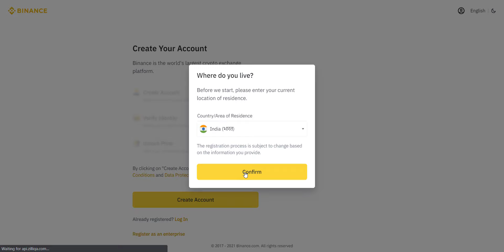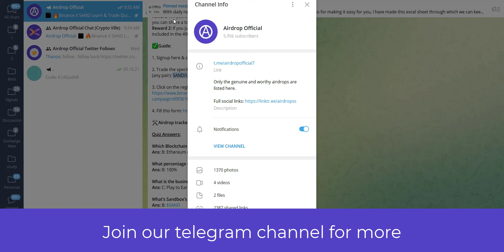Binance X SAND Learn & Trade Quiz with answers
Binance X SAND Learn & Trade Quiz

💰Reward: $100,000 [Total Pool]

Reward 1: If you trade 900 SAND and participate in the quiz then you can share a total pool of 60,000$
Reward 2: If you just trade  3,600 SAND or more, you will be included in the 40000$ pool

✅Guide:

1. Signup here & complete KYC

2. Trade the specified amount of SAND in the spot trading section (any pair): SAND/USDT, SAND/BTC, SAND/BNB

3.

Quiz Answers:

Which Blockchain is Sandbox on?
Ans: B: Ethereum (ERC20)

What percentage of the sale price do creators get?
Ans: B: 100%

What is the business model of the Sandbox?
Ans: C: Play to Earn

What’s Sandbox’s currency?
Ans: B: $SAND

Choose the correct 5 brands that partnered with Sandbox.
Ans: B: The Walking Dead, Snoop Dogg, Deadmau5, The Smurfs, Pororo The Little Penguin

Waves - Ukulele Hip Hop Beat (Prod. Riddiman)